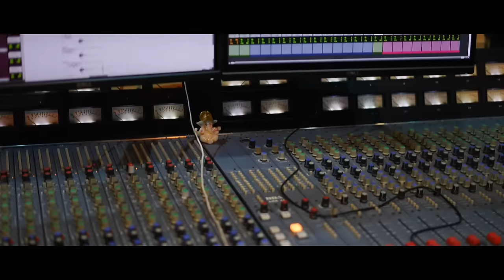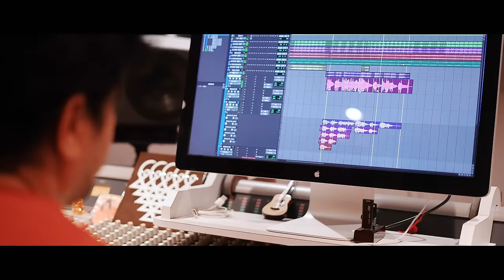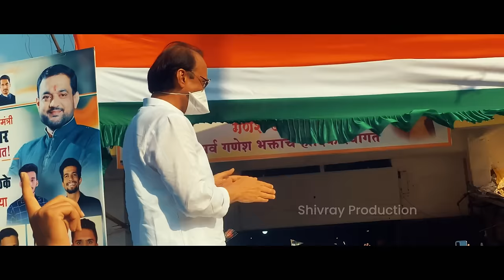Dada Rubabdar | Ajit Pawar New Song 2022 | Adarsh Shinde ajitpawar adarshshinde | दादा रुबाबदार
S4G Production Presents

सत्तेच्या सारीपाटात रुबाब कायम दादाचा
अशा सर्वांचा लाडक्या दादा ला वाढदिवसाच्या हार्दिक शुभेच्छा 💐

दादा रुबाबदार (Official Song)

Producer:
Sandip Kunjir
Shivaji Jawale
Gajanan Sanap
Sandesh Bhondve

🎧 Audio Credits:
Singer :- Adarsh Shinde
Lyrics :- Shivaji Jawale
Rap :- Dhairyashil Ghule
Song Composed By :- Dhairya - Tejas Ghule
Song Concept Credit :- Pooja Ghule
Chorus Sung By :- Abhilesh Ghule , Sameer Angal , Akshay Jadhav , Shubham Salokhe
Song Programmed And Arrange By :- Akshay Jadhav
Rhythm Arrange, Programmed & Live played by :- Shubham Salokhe
Additional Programming By :-Pramod Chillal
Recording by :- Saurabh Ghodke
Banjo, Guitar and Keys :- Akshay Jadhav
Rhythm Vocals Recorded :- Prasad Pawar @TSM Studios ,Pune
Adarsh Vocal Recorded :- Avdhoot Wadkar @Ajivasan Studios,Mumbai
Song Mix And Master :- Pukhraj Sonkar

📽 Video 𝐂𝐫𝐞𝐝𝐢𝐭𝐬:
Behind The Scenes and Video Shoot By :- Vijayraj Chavan
Edit By :- Jaydeep Raikar @VDO Farm
Publicity Designs & Motion Poster By :- Aniket Mahadik
Motion Teaser :- Jaydeep Raikar
Media And Publicity :- Amol Bhagat
Spark Media :- Vinod Jamdade
Youtube Technical Support :- Shreyas Dube

Special Thanks 🙏
Kiran Dada Gujar, Baramati
Ravi Pawar, Daund
Rameshwar More, Baramati
Mallikarjun photo ,Baramati
Swapnil Shinde , Baramati
Manglyam Studios, Pune
Kiran Dhage
Saurabh Ghodke
Prathmesh Moghe
Mithilesh Ghule
Sangram Patil
Sachin Waghmare
Swaminath Sanap
Sandip Waghmare

Location:
S4G Hotel, Pune